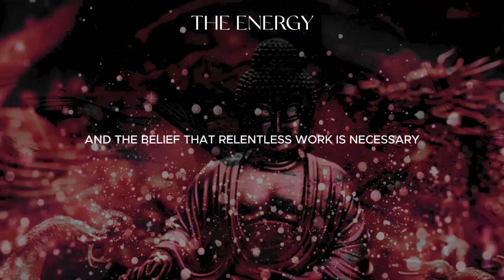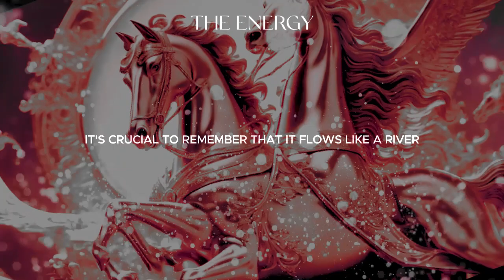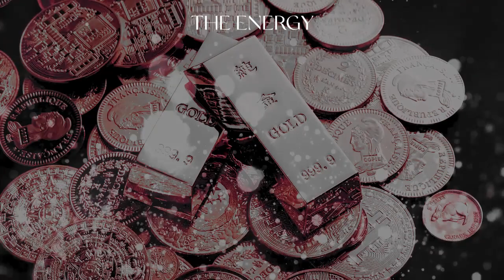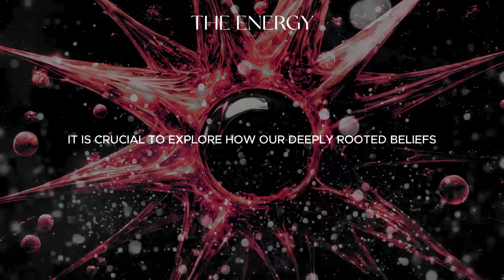MANIFEST MONEY YOU’VE NEVER SEEN! [TECHNIQUE TO ATTRACT FAST MONEY]